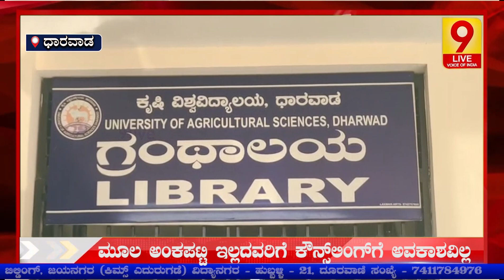ಕೌನ್ಸ್‌ಲಿಂಗ್‌ನಲ್ಲಿ ಅನ್ಯಾಯ: ವಿದ್ಯಾರ್ಥಿಗಳ ದಿಢೀರ್ ಪ್ರತಿಭಟನೆ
9Live | Kannada News | Latest Kannada News |